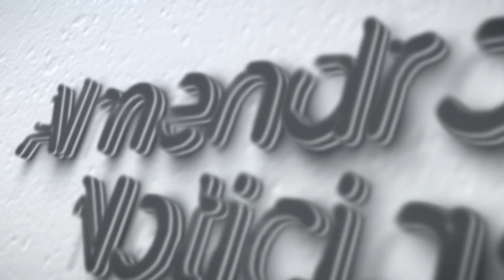ALCALDE RECONOCIMIENTO AL CLUB PHANTERS